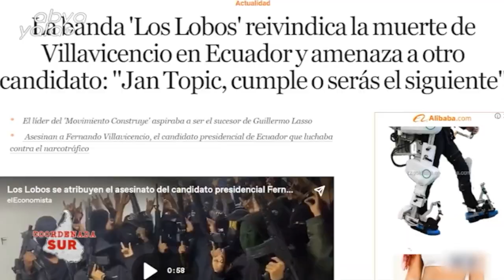Coordenada Sur: Hablamos sobre las elecciones en Ecuador entre otros temas